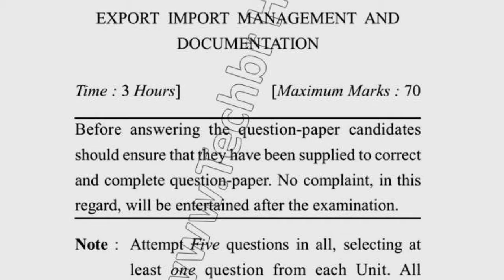2018 MBA 7th Sem Export Import Management Question Paper